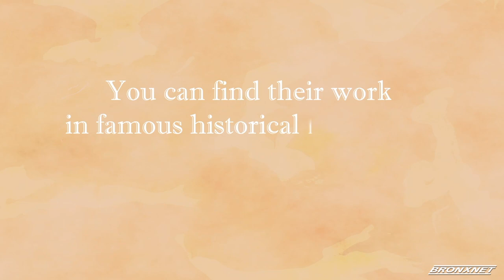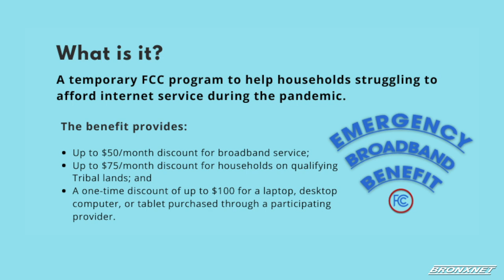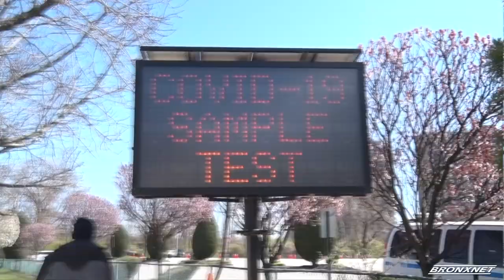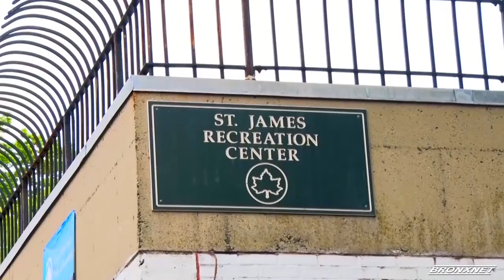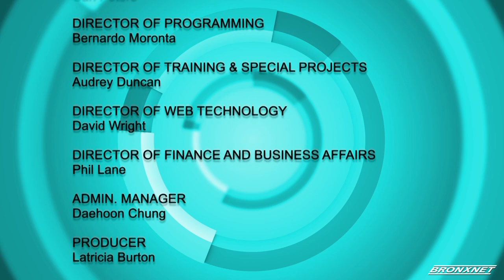December 08, 2021 | OPEN BX RX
OPEN Host Daren Jaime sits with Attorney & Host of Today’s Verdict, David Lesch, Founder and President of Scudder Intervention Services Foundation, Inc., Brett A. Scudder, Executive Director of New Destiny Housing, Nicole Branca, Director Of Admissions of CUNY Bronx Community College, Joshua Perez, and Author & Relationship Expert, Shauntay L. Dunbar.